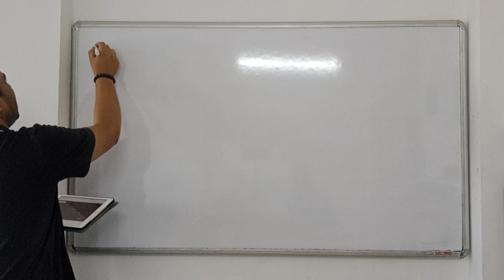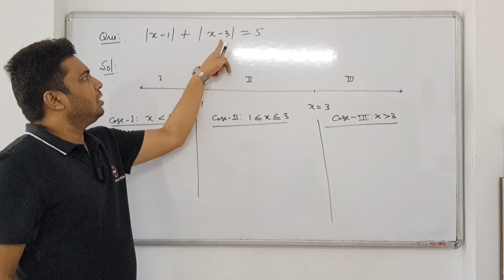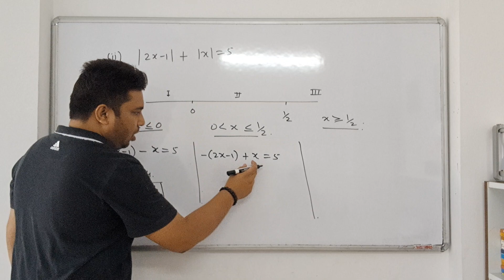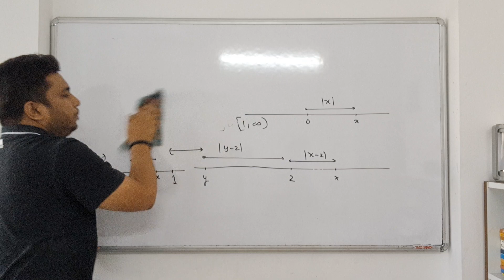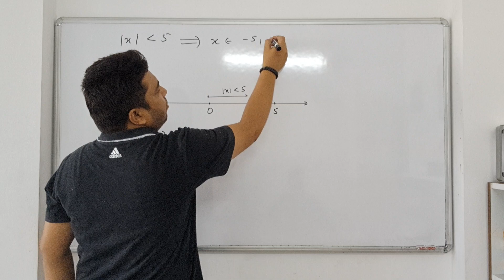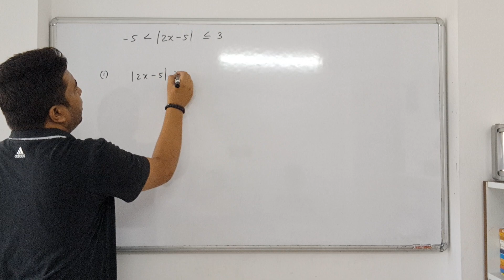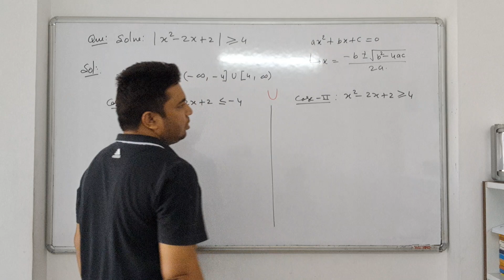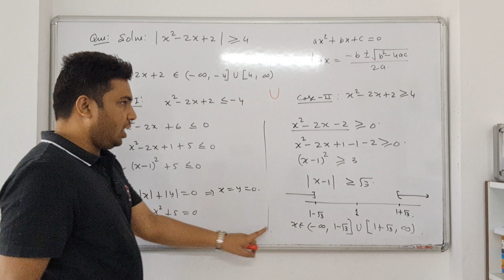Modulus: absolute value equations and inequalities | Relation and Function class 12 | Lect 4B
Master Absolute Value with Modulus Functions (Class 11 & 12) | Lecture 4B by Ramesh Chandra
IIT Kanpur graduate Ramesh Chandra tackles absolute value equations and inequalities, essential concepts for Class 11 and 12 Mathematics.

Conquer Absolute Value Challenges:

Definition of Absolute Value: Gain a solid understanding of the absolute value function (|x|).
Solve Absolute Value Equations: Master techniques for tackling various absolute value equations through step-by-step solutions. (Including question examples!)
Level Up with Modulus Equations: Challenge yourself with a more complex modulus equation involving x^2 and absolute value.
Inequalities Demystified: Explore basic and advanced modulus inequalities, including their applications.
Practice Makes Perfect: Sharpen your skills with a practice question involving inequalities and absolute value.
This Lecture is Perfect for:

Students in Class 11 and 12 preparing for exams.
Anyone seeking to strengthen their grasp of absolute value concepts.
Bonus: Benefit from the expertise of a distinguished IIT Kanpur graduate!

Modulus Functions: absolute value equations and inequalities, Timestamp
0:00 - Question: absolute value equation, Definition of |x| ie absolute value function
5:32 - Question No 2: solve absolute value equations
11:43 - Modulus Functions question No 3: solve absolute value equations
19:11 - Solve the modulus equation: x^2 - 4x - 3 |x - 2| + 6 = 0
24:10 - modulus inequalities class 11th
32:40 - Modulus basic Inequalities and their applications
49:03 - Modulus Functions question No 4: inequalities involving absolute value

mathematical functions
types of functions class 12
modulus inequalities class 11th
how to solve absolute value equations
iit jee functions
absolute value function
iit jee preparation
ramesh chandra iit kanpur
absolute value equations and inequalities
inequalities involving absolute value
absolute value inequalities on a number line
modulus function class 11 maths explanation
modulus inequalities class 11th vedantu
modulus inequalities class 11th unacademy
modulus or absolute value
Modulus Functions
the modulus function
mod in maths
modulus inequalities class 11 maths